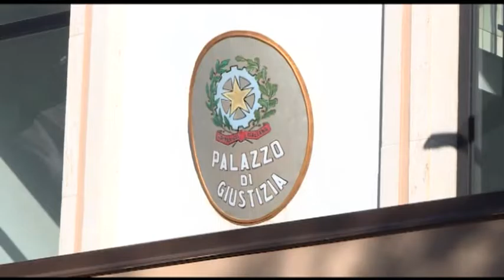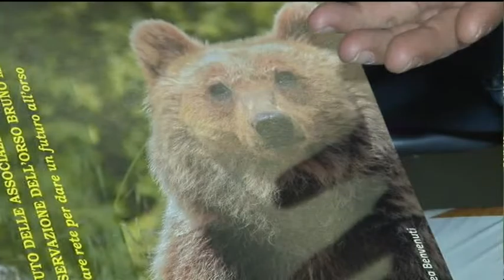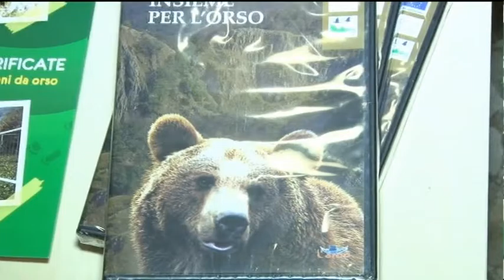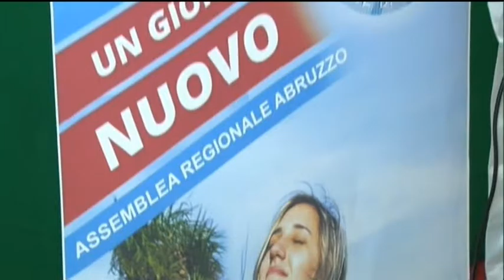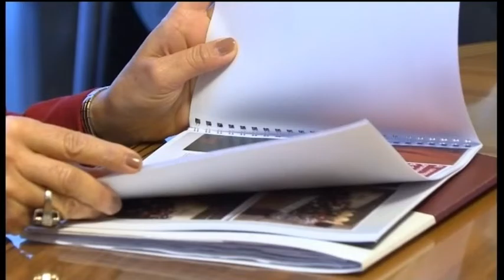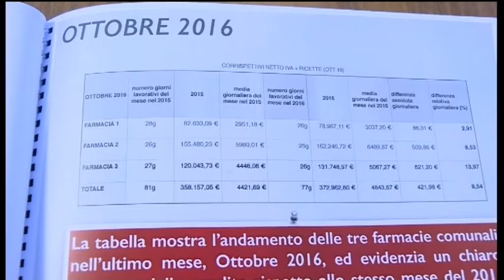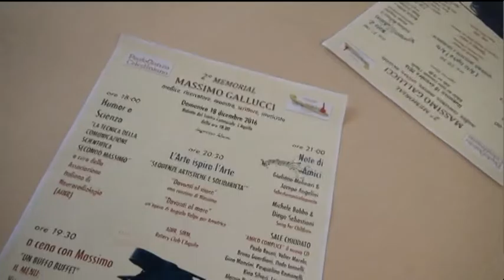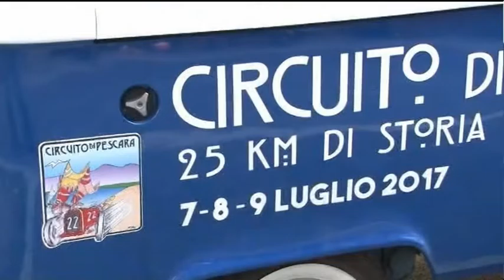TgSei Edizione della Notte Sabato 17 dicembre 2016